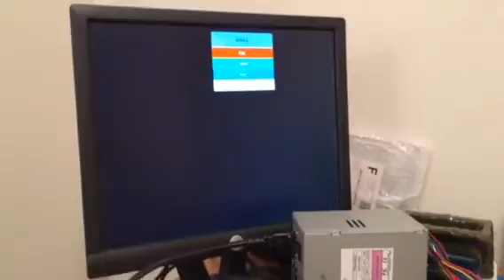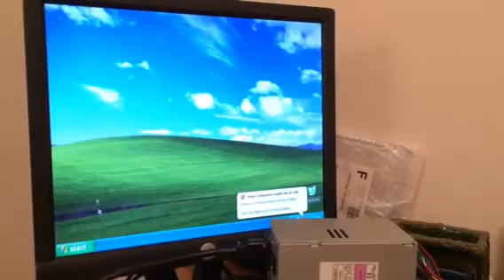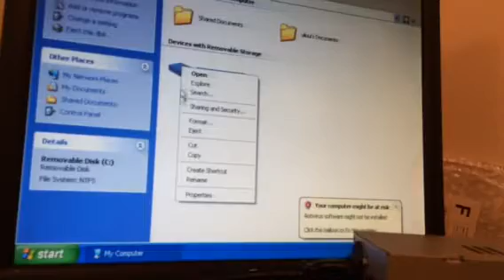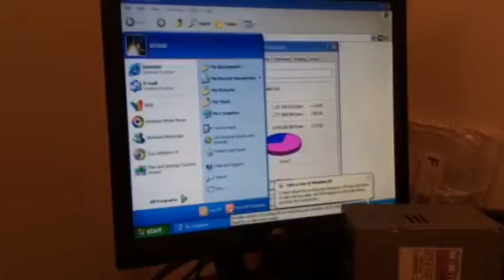Cf to IDE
Review of the cf to ide adapter